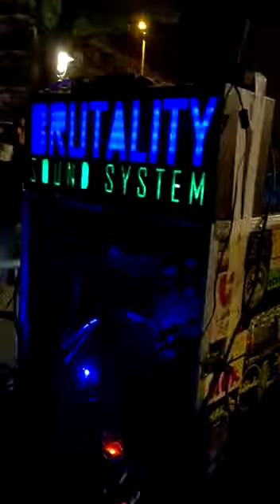Fiestas Hernani 2019 (Molottof Irratiko txozna) Brutality Soundsystem meets BRK elkartea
Participacion del colectivo BRK junto a Brutality Soundsystem realizado en la txozna de molottof irratia en fiestas de hernani este 2019.